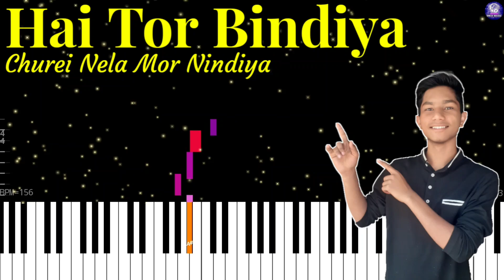Hai Tor Bindiya Churei Nela !! New Sambalpuri Instrumental Song !! Dinesh Muiscal